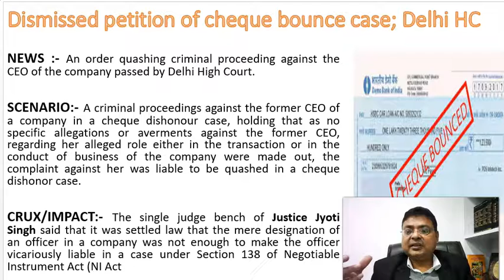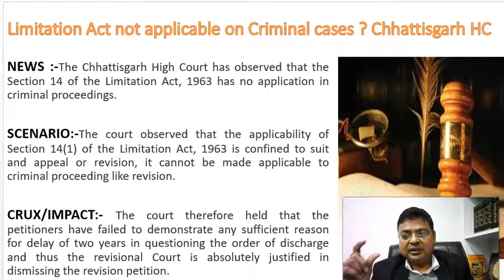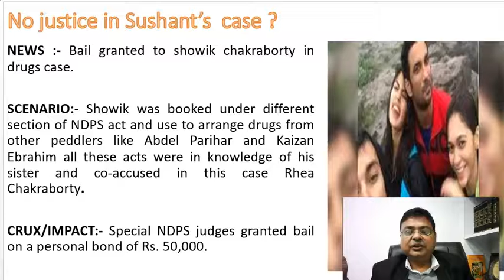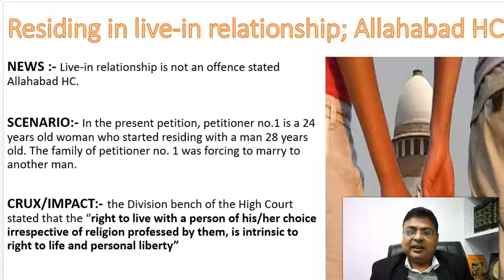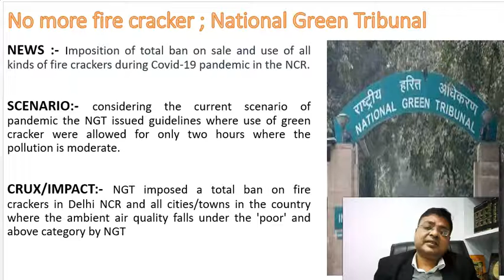Legal News India November 29 to December 05 Live in relation is legal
In this video, Legal updates for the period starting from Oct 24 to Oct 31 is been discussed:
00:30 News Topics
01:06 If Police Officer is friend of Complainant then case can be transferred?
02:15 Case against former CEO in case of Cheque Dishonour can be filed ?
03:10 Law of Limitation applicable to Criminal Proceedings or not ?
04:39 Bail to Showik Chakroboty
05:29 Living in Live in Relation is Crime?
06:20 Bail if charge sheet is not filed within 60 days?
07:00 Ban on Fire Crackers in Delhi NCT
07:25 Important Announcement

Have a Query on any Legal or Taxation issue??
Need Any Agreement/ Deed/ MOU??

 TAKE OUR MEMBERSHIP PLAN.